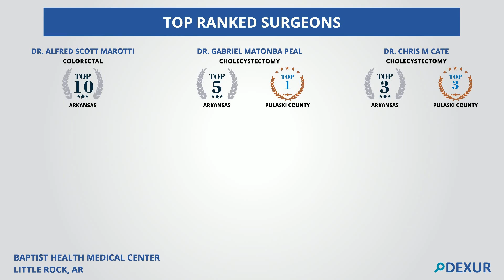Top Ranked Surgeons at Baptist Health Medical Center-Little Rock, Arkansas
Top Ranked Surgeons at Baptist Health Medical Center-Little Rock in Arkansas include Dr. David Jones, Dr. Scott A Davis, Dr. Gary J Collins, Dr. Derlis Martino, Dr. Erik A. Beyer
More details can be seen at Dexur